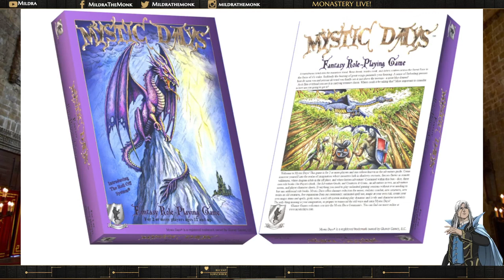Interview with Dave Yeager and Andy Thomas on Mystic Days